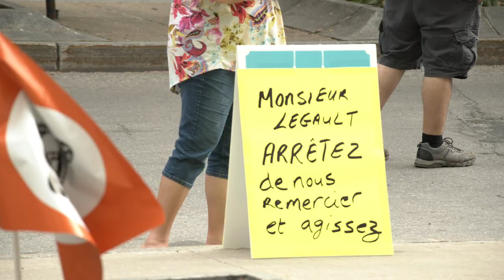Manifestation secteur public 28 mai 2020 - Montréal